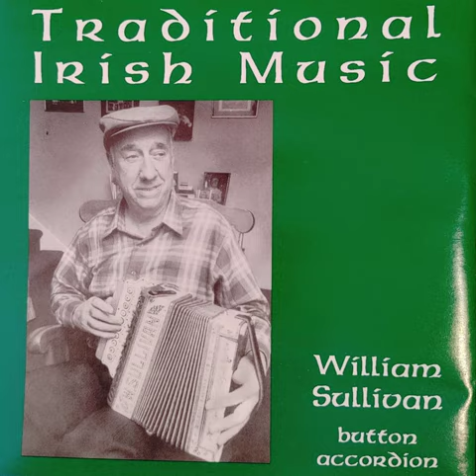William Sullivan - 04 - Galaway Reel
In the town of Clifden, County Galway, the ancient folk traditions of Ireland were very much alive during the boyhood of William F. (Bill) Sullivan. Born in 1909, he grew up immersed in the folk music and culture which pervade that land. When he emigrated to the United States in 1927, he brought with him his love of Irish folk music

In New York City, Bill became part of the extensive Irish community which spreads throughout its five boroughs. With no formal training, but with an impeccable ear for tunes, he played the button accordion with legendary musicians like Larry Redican, Louis Quinn, Jackie Roach, and Pete Conlon. To satisfy an insatiable appetite for new tunes, he often had his wife, Rose, listen to radio broadcasts while he was at work and whistle the tunes for him when he came home.

The tunes, however, are only the starting point for an Irish folk musician; at the heart of this music is a love of complex ornamentation. Bill developed a rich personal style of ornamentation which is his signature as an artist. This recording offers an opportunity to hear a range of tunes, many of them rarely documented, in the inimitable style of a man whose artistic heritage is rooted deeply in Ireland’s past. This music, which has been at the very core of his life, exudes authenticity and raw energy. The improvisational feeling of an Irish session has been captured with the technology of the digital recording studio. The characteristic clicks and sighs of his custom decorated Baldoni and Bartoli 10-button accordion, made in 1930, punctuate this small sampling of William Sullivan’s extensive repertory.

William Sullivan died at his home in Sayreville New Jersey, in August, 1989. We are pleased to reissue this recording on compact disc and to include four additional selections of his solo playing.